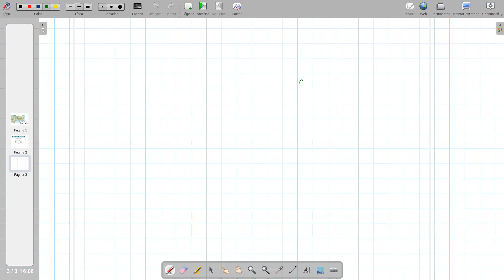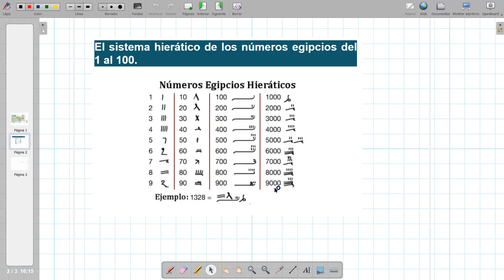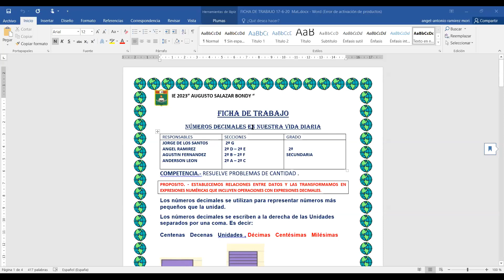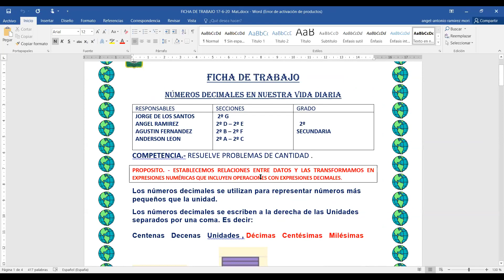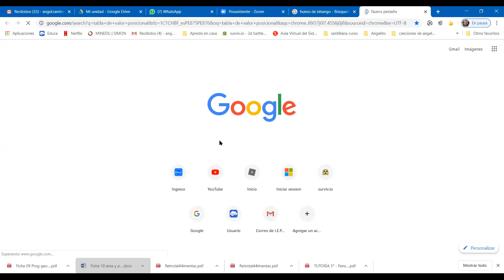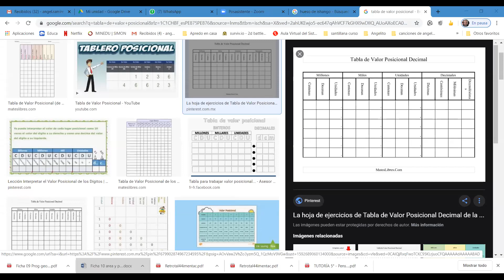Conjunto de números racionales - operaciones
Buenas tardes estimados estudiantes, en este vídeo recordaremos lo visto el día viernes cuando se trabajó el conjunto de los números racionales y sus operaciones básicas. Si tienen alguna consulta por favor por el WhatsApp. Saludos